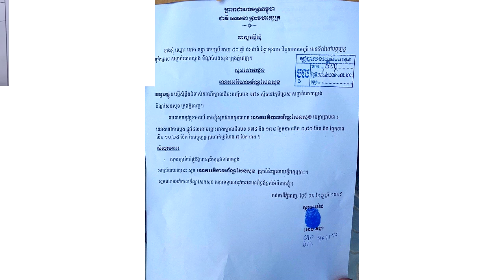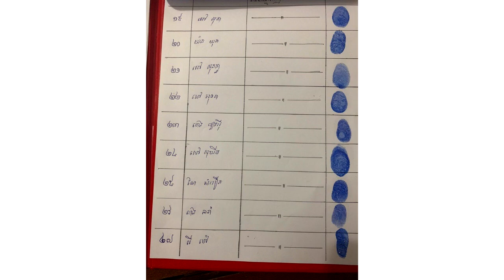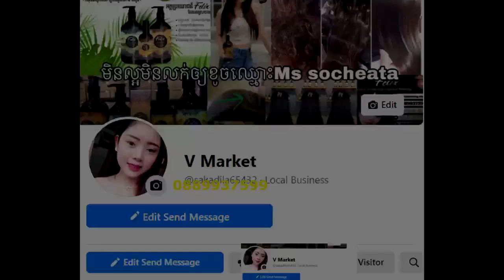នោះ! ព្រាប សុវត្ថិ ទទួលស្គាល់កំហុសចំពោះការសង់របងផ្ទះរំលោភលើចិញ្ចើមផ្លូវ​ ក្រោយ​អាជ្ញាធរចុះវាស់វែង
សូមអធ្យាស្រ័យ

ចំពោះការមិនបានតប ខំមិនបានគ្រប់គ្នា

Ms Socheata